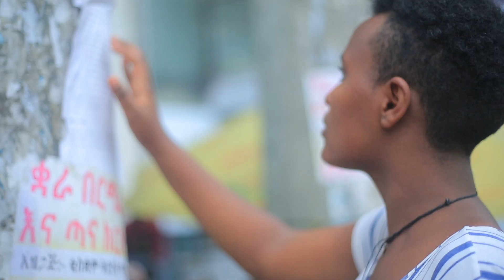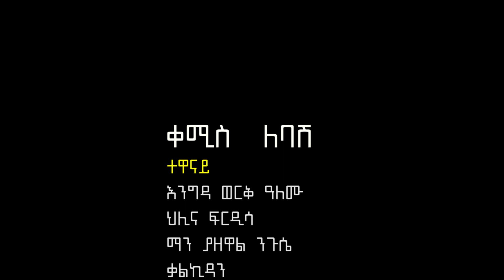የተፈጥሮ ስጦታዬ ነው ምን ላርገው | etop tv